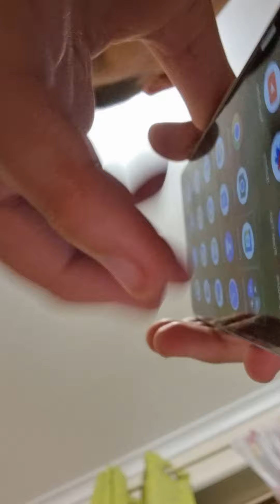Unboxing a Bluetooth keyboard and playing around with money technology toys